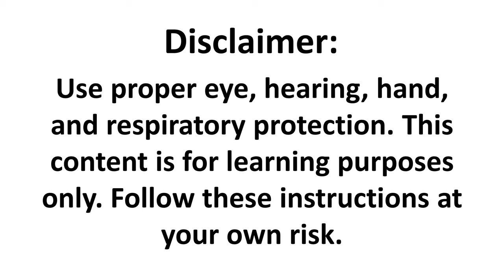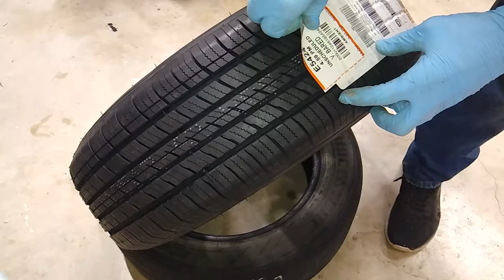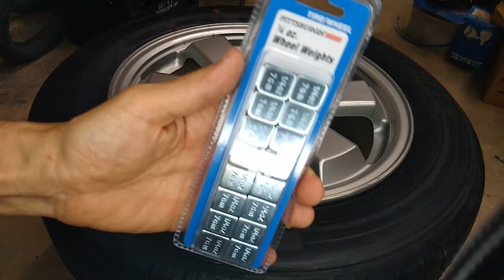How to Mount and Balance Your Own Tires at Home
A detailed step by step on how to successfully break a tire bead every time, dismount, clean, mount, and balance your own tires at home.

Bubble Levels

Spring Assortment Kit

Ratchet Straps